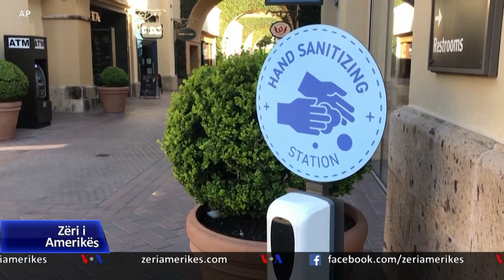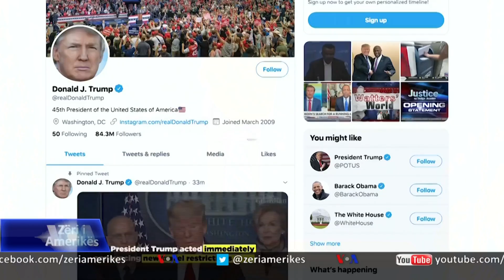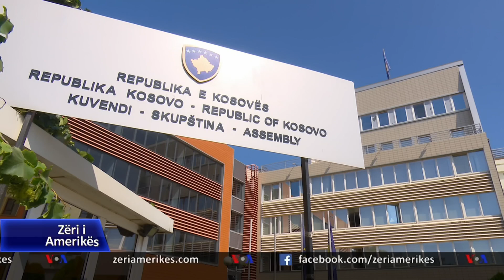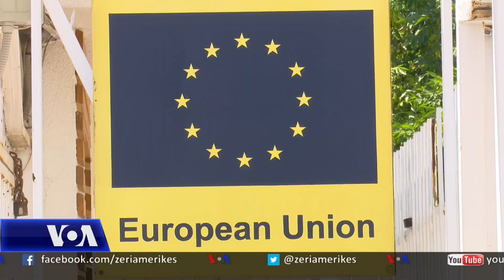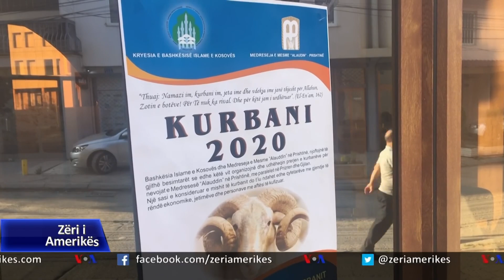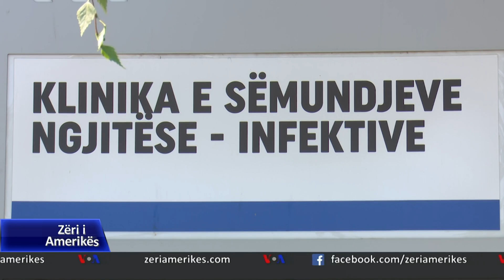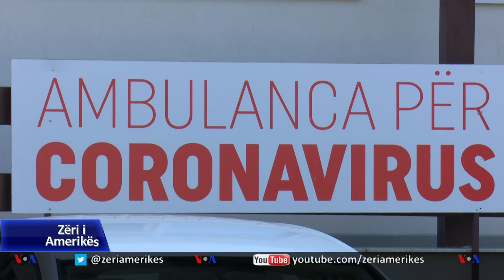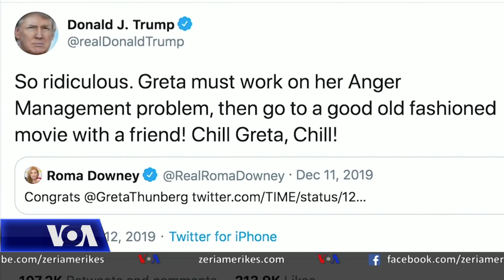Ditari 31 korrik 2020